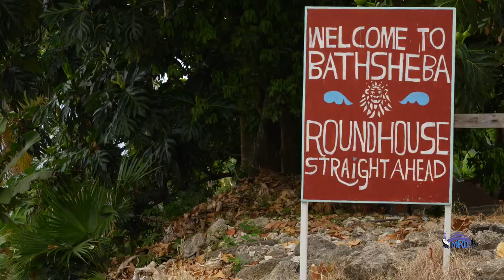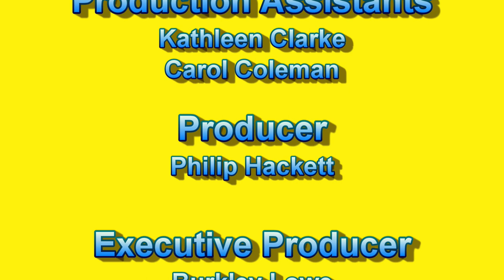Bathsheba and the Soup Bowl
This is the fourth episode in series featuring interesting places in Barbados.